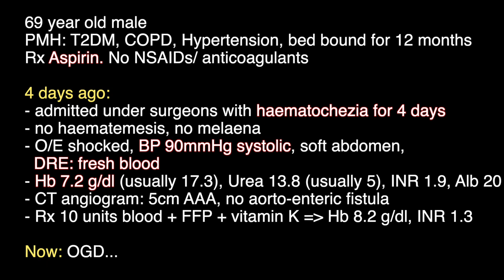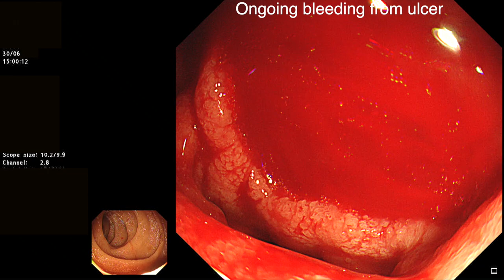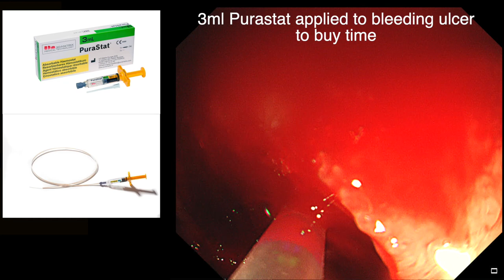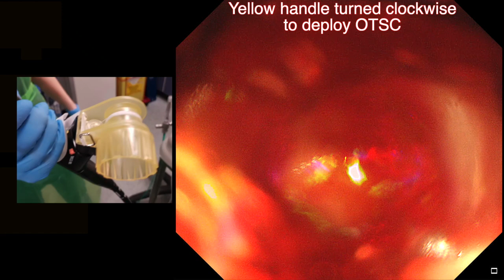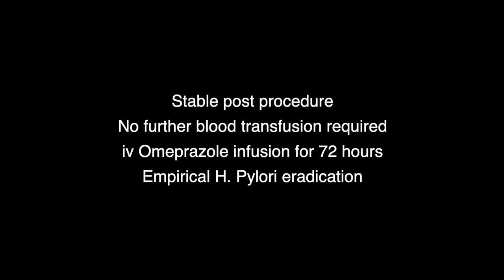OVESCO OTSC FOR SEVERE ACUTE NON-VARICEAL UPPER GI BLEED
A 69 year old man had a history of T2DM, COPD and hypertension and had been bed bound for 12 months. He presented to the surgical team with  a history of haematochezia for 4 days. There was no abdominal pain, haematemesis or melaena. He was taking Aspirin but was not on any other NSAIDs or anticoagulants. On initial examination, he was shocked with a systolic BP of 90 mmHg. The abdomen was soft and non tender.  Digital rectal examination revealed fresh blood. A diagnosis of a lower GI bleed was made by the surgeons and initial investigations were as follows:

- Hb 7.2 g/dl (usually 17.3), Urea 13.8 (usually 5), INR 1.9, Albumin 20
- CT angiogram: 5cm abdominal aortic aneurysm, no aorto-enteric fistula, no source of bleeding identified.

Over the next 4 days, the patient received 10 units of blood (!) together with  FFP  and vitamin K. This brought the Hb to 8.2 g/dl and INR to 1.3. The haematochezia continued and he was referred for an urgent OGD (see video…).

This case demonstrates that a brisk upper GI bleed can sometimes mimic a lower GI bleed. It also demonstrates the utility of the Over the Scope Clip (OTSC) for severe peptic ulcer bleeds. There is mounting evidence for the use of OTSC as first line therapy in severe non-variceal upper GI bleed (NVUGIB).

continued in first comment (see below)...